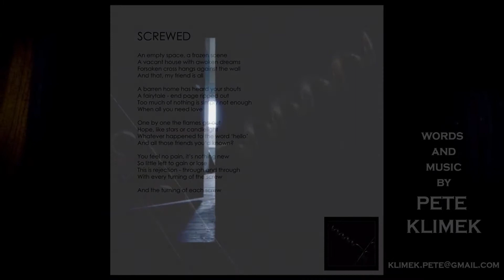Screwed by Pete Klimek (video by Paul Q.)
Video produced by Paul Q.

An empty space, a frozen scene
A vacant house with awoken dreams
Forsaken cross hangs against the wall
And that, my friend is all
A barren home has heard your shouts
A fairytale - end page ripped out
Too much of nothing is simply not enough
When all you need love
One by one the flames go out
Hope, like stars or candlelight
Whatever happened to the word ‘hello’
And all those friends you‘d known?
You feel no pain, it’s nothing new
So little left to gain or lose
This is rejection - through and through
With every turning of the screw
And the turning of each screw